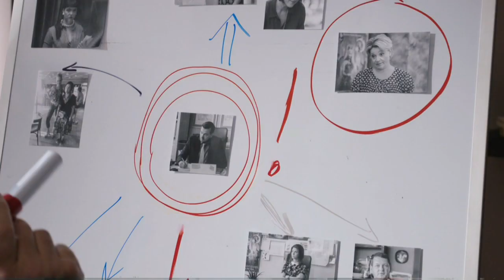Csak színház és más semmi - 4x05 ajánló